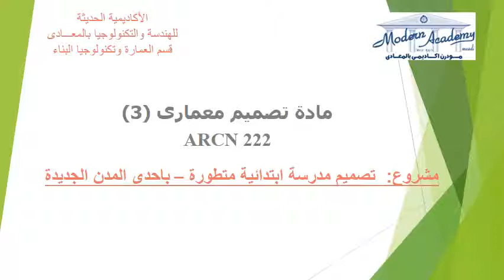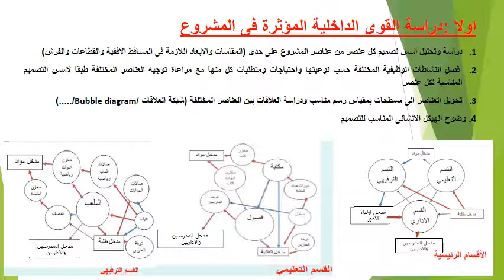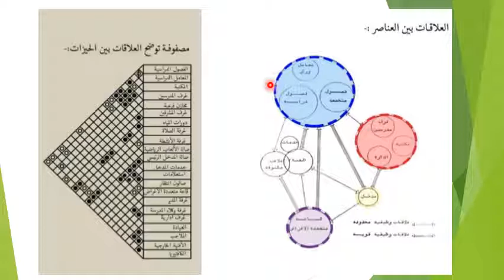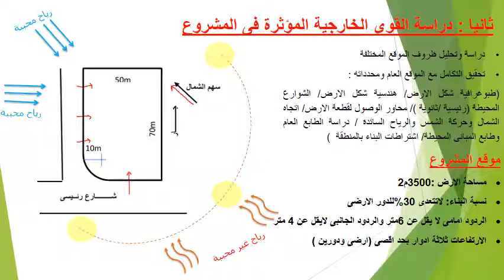ARCN222 ARC322 Architectural Design 3 Week 2 Lecture